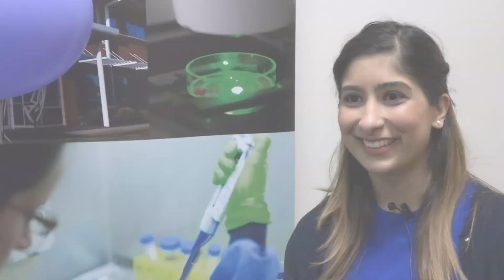NDORMS International Women's Day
As part of International Women's Day, NDORMS hosted a panel discussion with inspirational women.

Our panelists shared their views on the event. You can find out more about each of them